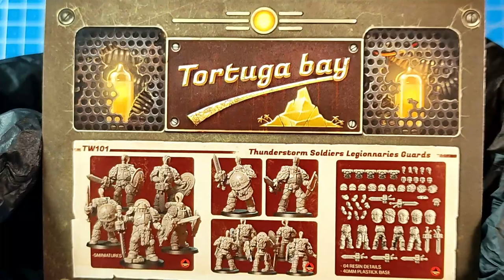Unboxing Thunderstorm Soldiers Legionnaries Guards. Tortuga Bay Studio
Description:
The miniature is made of high quality resin, sustained on a 28mm scale and is supplied with a 40 mm base. The set contains 5 miniatures.

Artist - Pavel Logvinov
Sculptor - Pavel Logvinov